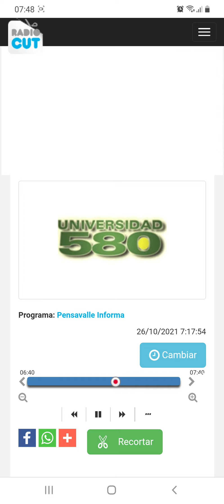Congelamiento de precios: la insistencia en el mito y las medidas provisorias